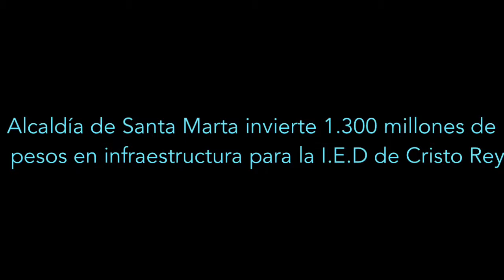Alcaldía de Santa Marta invierte 1.300 millones de pesos para la I.E.D de Cristo Rey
Alcaldía de Santa Marta invierte 1.300 millones de pesos en infraestructura para la I.E.D de Cristo Rey